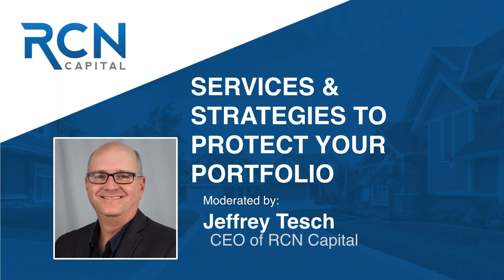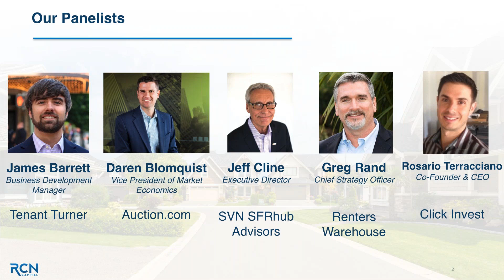Services & Strategies to Protect Your Portfolio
As the SFR and Investment market marches forward, what have we learned from the last 2 months. Where is the upside on the horizon? What new tools are available to assist with our strategies?

What Services and Strategies are available to protect your portfolio? What opportunities are available to propel your forward? What can help with transitional tenants? Is compliance on the horizon and what do you need to do protect your assets? Hear from our experts about this and more.

Moderator - Jeffrey Tesch, CEO, RCN Capital

Panelists:

James Barrett, Business Development Manager, Tenant Turner
Jeff Cline, Executive Director & Designated Broker, SVN
Greg Rand, Chief Strategy Officer, Renters Warehouse
Daren Blomquist, Vice President of Market Economics, Auction.com
Rosario Terracciano, Click Invest